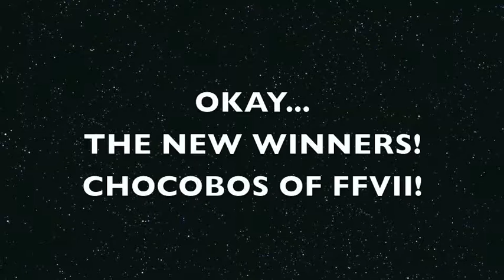Final Fantasy's Got Talent Dance Off! FF7 vs FF9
Gaming With Humor presents a very special dance off competition between the chocobos of Final Fantasy VII and the rat people of Final Fantasy IX. Who will win? Who will go home with the gold?